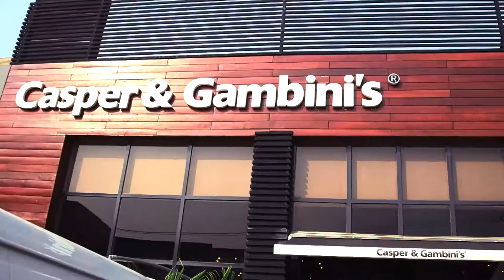MISS NIGERIA BACK STORY